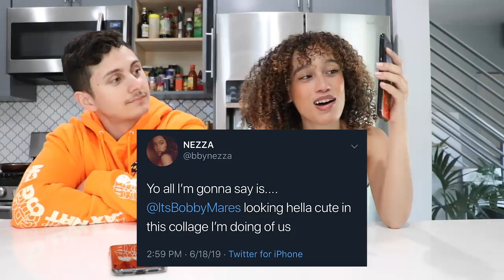TRUTH OR FLIRT WITH DAVID ALVAREZ!!! (things get interesting...)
WE'RE BACK!